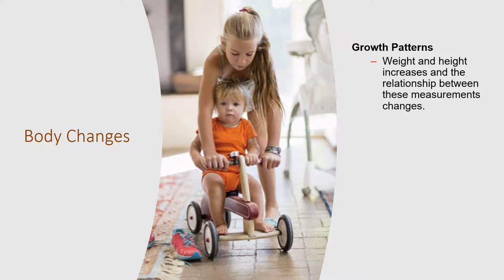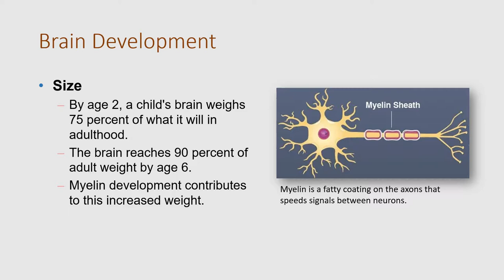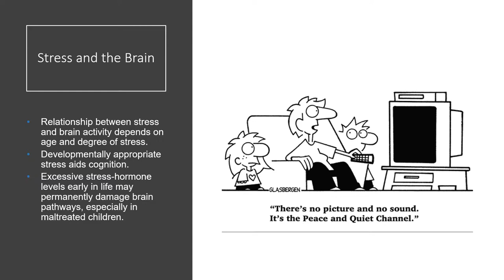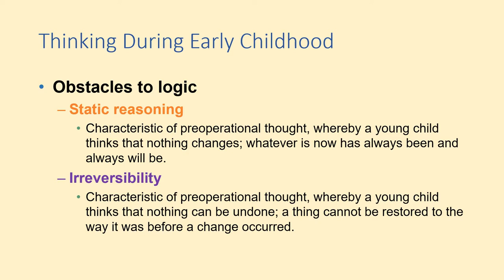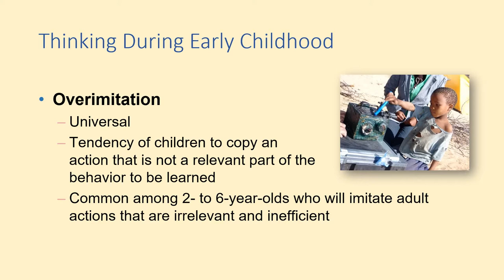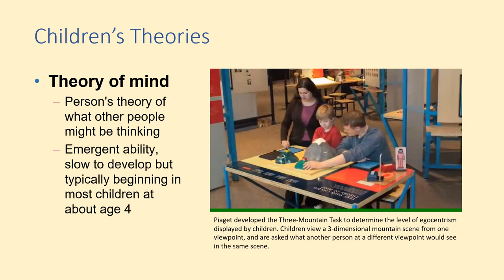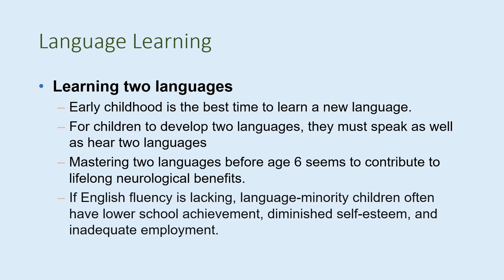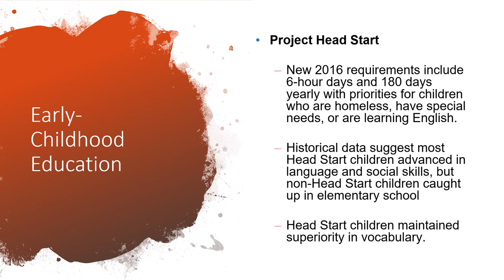DEV PSY Lecture 1 Week 3